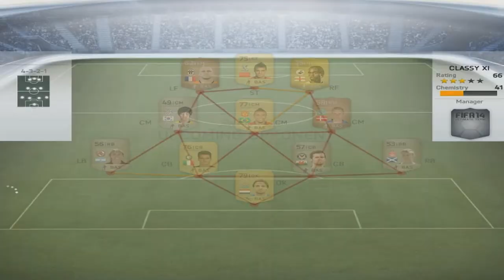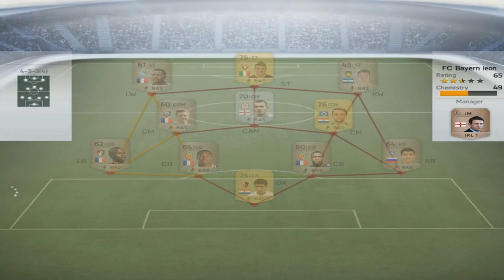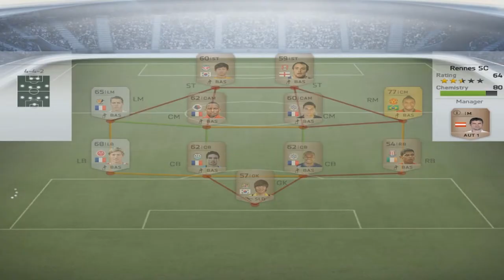FIFA 14 Ultimate Team #1 Road to Divison 1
EST:

Alustan FIFA 14 Ultimate Teami,esimeses episoodis mängin läbi terve division 10.
Vabandan selle kaamera vaate pärast,editimisel läks midagi nihu,järgmine kord seda jama enam ei juhtu!
Nautige videot ja pange like ning ärge unustage subscribemast :) Järgmine video tuleb peagi !!!

ENG:

Im starting FIFA 14 Ultimate Team,in first episode i will play through division 10.
Sorry for this camera view,something went wrong,when i edited this video,it wont happen next time!